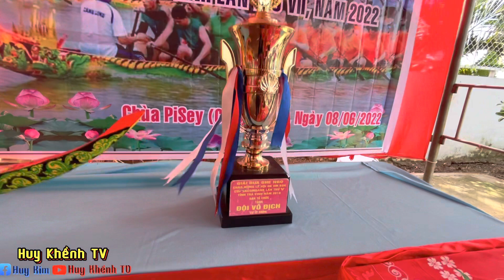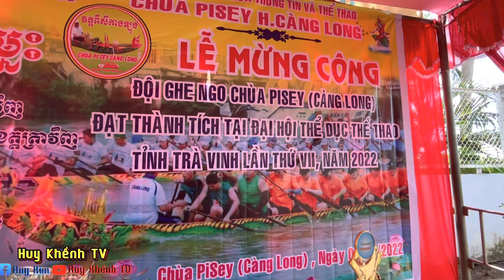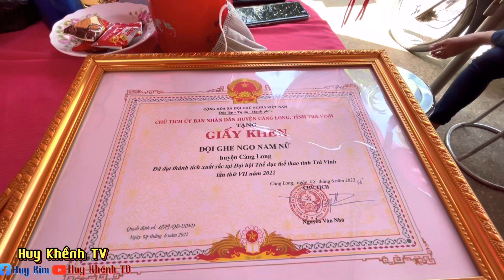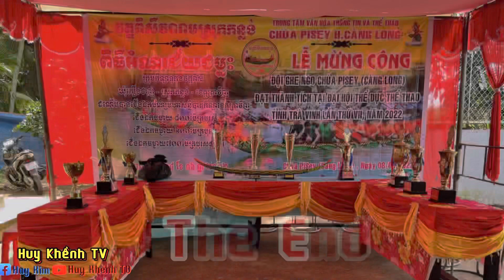Buổi Lễ Mừng Công ghe ngo càng long Với Ba Chức Vô Địch Tại Đại Hội Thể Dục Thể Thao Tỉnh Trà Vinh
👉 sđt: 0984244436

THANKS YOU EVERYONE YOUR SUPPORT Huy Khểnh TV CHANNEL!!

Huy Khểnh TV IS THE CHANNEL OF KIM QUANG HUY.

⛔️ NOTE: WHEN SENDING REMEMBER TO LEARN ÌNORMATION, THANKS YOU SO MUCH

© Bản quyền thuộc về Huy Khểnh TV